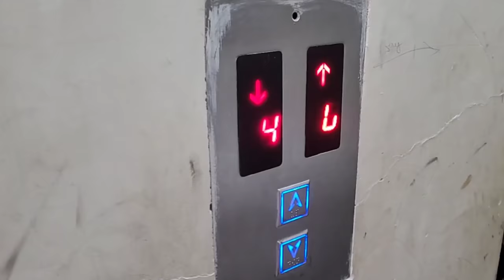😊हो गई तैयारी America 🇺🇲जाने की✈